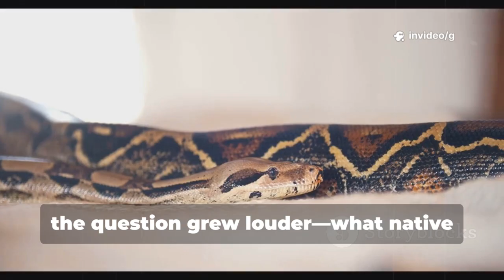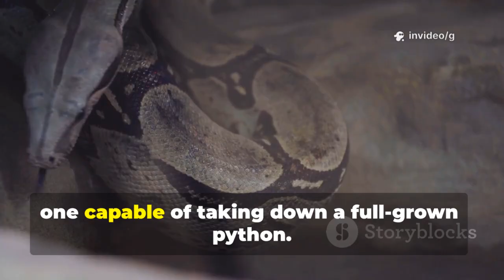Thousands of Florida Pythons Have Been Decapitated – Scientists Shocked to Uncover the Cause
In recent months, wildlife officials in Florida have discovered thousands of invasive Burmese pythons found decapitated across the Everglades, alarming researchers and conservationists alike.
Initial investigations suggest the deaths are not random but linked to a complex interaction between human control efforts and natural predators adapting to the invasive species.
Scientists believe certain native animals may be targeting the snakes’ heads to access nutrient-rich organs while avoiding the rest of the powerful body.
The discovery highlights how ecosystems can respond in unexpected ways when invasive species disrupt the natural balance.
Researchers are continuing to study the phenomenon to better understand its ecological impact and improve future wildlife management strategies.